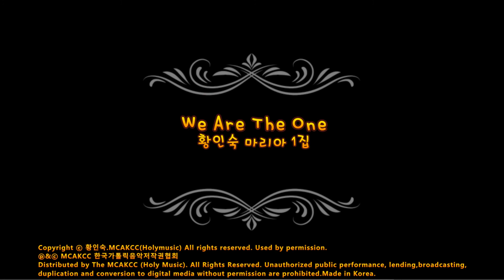생활성가 - 04.My Love - 황인숙 마리아1집- We Are The One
황인숙 마리아1집- We Are The One

곡 순서
01.We Are The One
02.아하！주님의 뜻
03.행복레슨
04.My Love
05.I Believe
06.사랑은 내게
07.내 눈물 속에
08.Say Me Once Again
09.Your My Sunshine